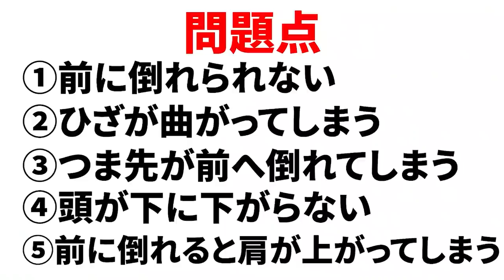【脂肪脚を変えます！】やればやる程痩せます！